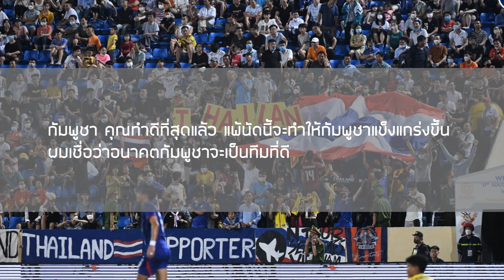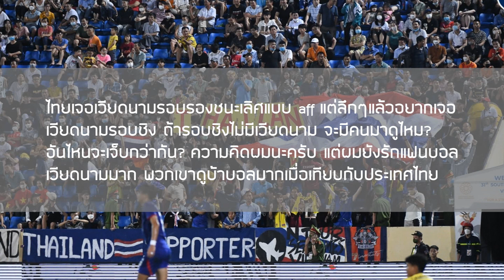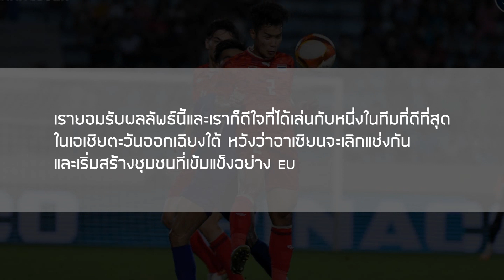ส่องคอมเมนต์ชาวอาเซียน-หลังเห็นไทยเอาชนะกัมพูชา 5-0 ในศึกฟุตบอลอาเซียน U23